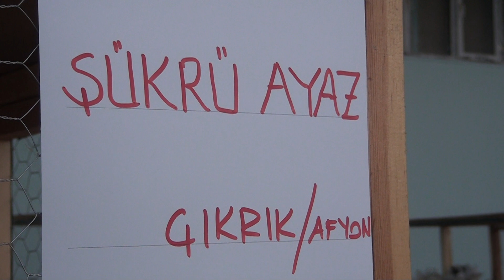Afyon Süs Tavukları ve 2 Güvercin Güzellik Yarışması Festivali 16 06 2019 Part 051